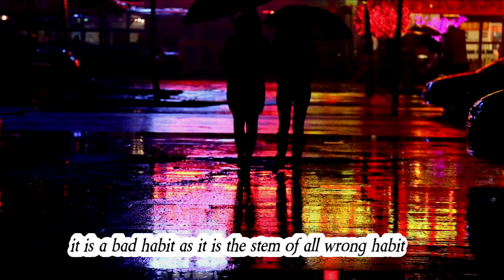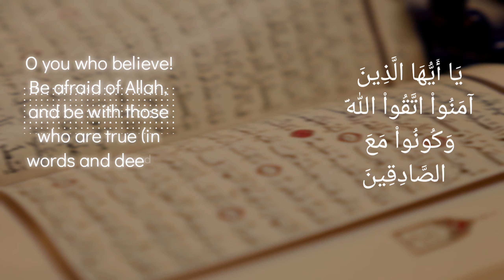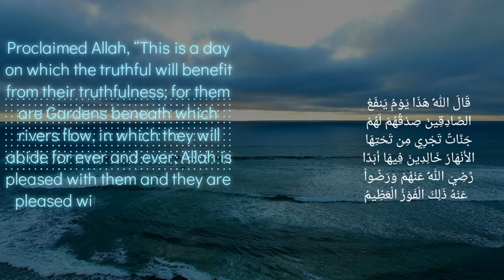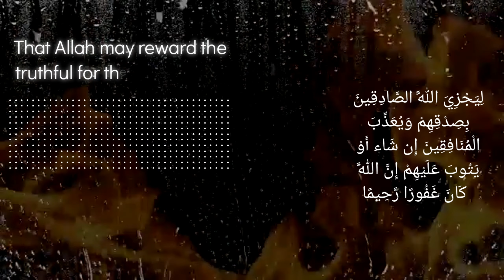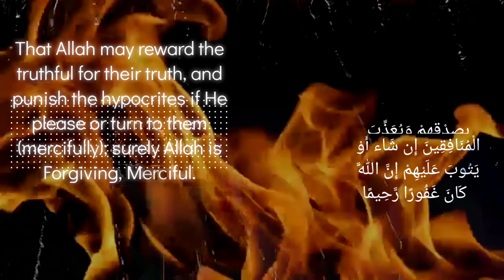The Path To Peace: T R U T H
Does truth really brings peace to soul ? To know more watch the complete video .

peace of mind meaning
peace of meaning
peace means
cast of truth be told
the truth be told
car ins
tranquility
truth
attorney